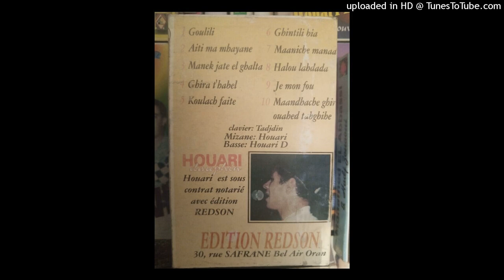HOUARI DAUPHIN - 06-KOULACH FAITE